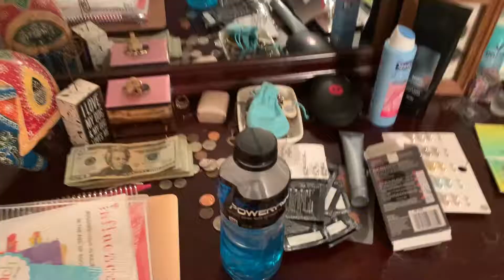Family Day Vlog | Nails, Movies, More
Hey y'all welcome backThis is just a small family vlog featuring some of my family. Majority of the day I spent with my mom. We got our nails done and went to the movies. I have weird off days, so we try to fit our time in when we can. Luckily, she can get off early on Fridays, which is one of my off days. I also went to Walmart to get some props to help me with my flat lays. As you all know, I've been working on re-launching my blog. This will be the final time, as I plan to be more consistent with that too. I hope y'all have fun watching this. Also, I will work on remembering to vlog everything. I get so caught up in things sometimes that I forget. So, I will be better at showing more of what I do during the day.

I want to know what people do, so maybe I can try it too.